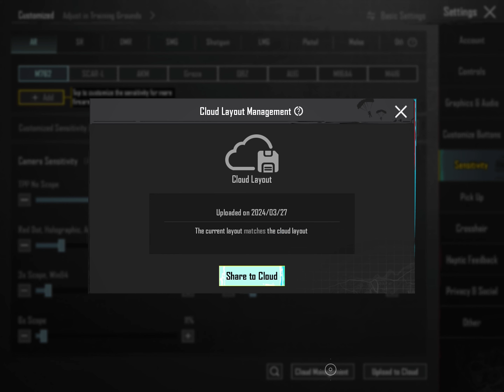4 Finger Claw BEST SENSITIVITY & CONTROLS 🔥 iPad 9 Pubg Test Gameplay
4 Finger Claw BEST SENSITIVITY & CONTROLS 🔥 iPad 9 Pubg Test Gameplay

【ＰＬＡＹ　ＳＴＹＬＥ】 - 𝟰 𝗙𝗜𝗡𝗚𝗘𝗥 𝗙𝗨𝗟𝗟 𝗚𝗬𝗥𝗢
【ＭＹ　ＤＥＶＩＣＥ】     - 𝗶𝗣𝗮𝗱 𝟵𝘁𝗵 𝗚𝗲𝗻𝗲𝗿𝗮𝘁𝗶𝗼𝗻 (𝟲𝟰𝗴𝗯)

🇧​​🇬​​🇲​​🇮​ ​🇮​​🇩​  - 5️⃣5️⃣0️⃣8️⃣9️⃣6️⃣5️⃣0️⃣0️⃣0️⃣
ɪᴅ ɴᴀᴍᴇ - ᴘʀᴏᴘᴀᴅɢᴀᴍɪɴɢ

IGNORE THIS -

1:57 - ipad control
4:16 - ipad sensitivity